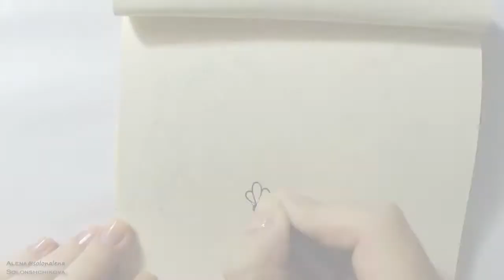How to Draw Zentangle Rose | Zen Art | Doodle Flowers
Here is a time lapse video on How to Draw Zentangle Rose.

Это видео о том, как нарисовать розу в стиле дудлинг и зентангл.